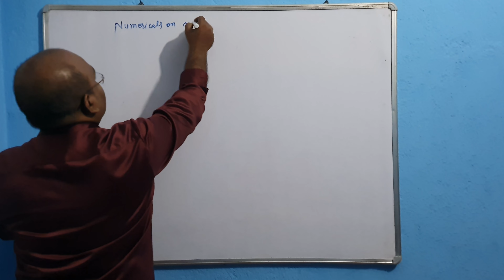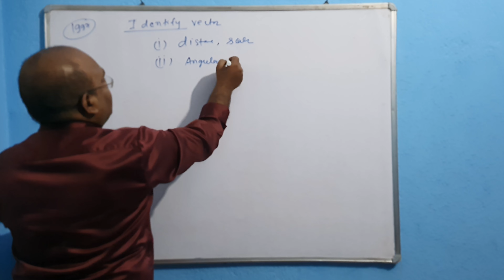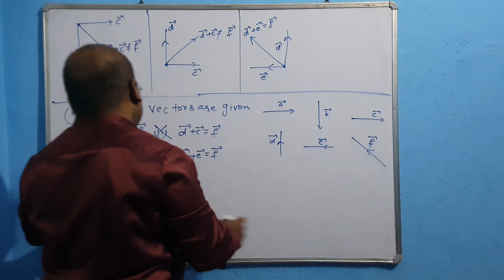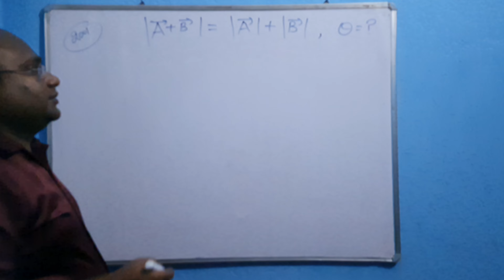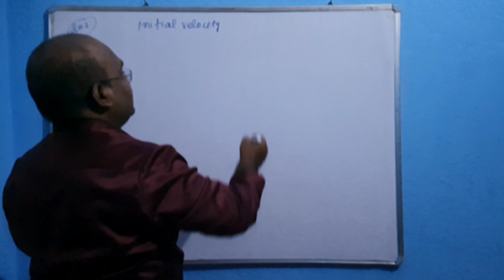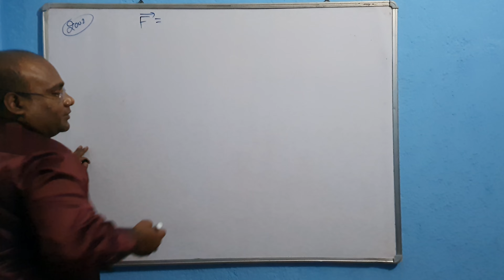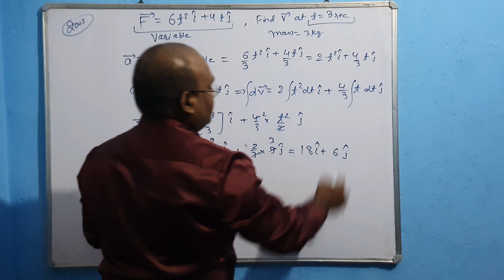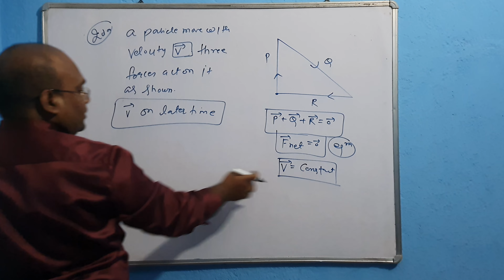vector part - 10 - pyq numericals on vector additions